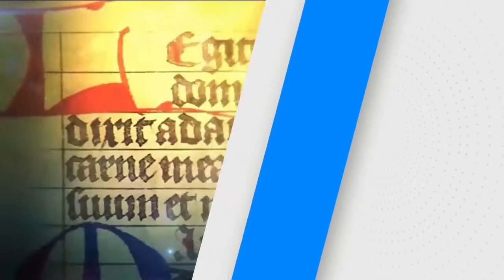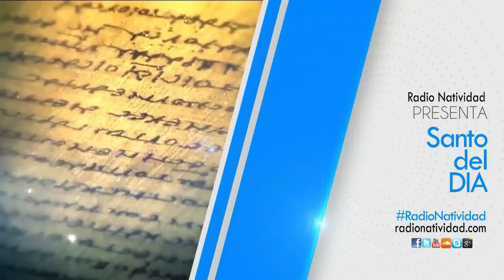SANTO DEL DIA. MARTES 14/04/2020 FRAY JUAN DUQUE